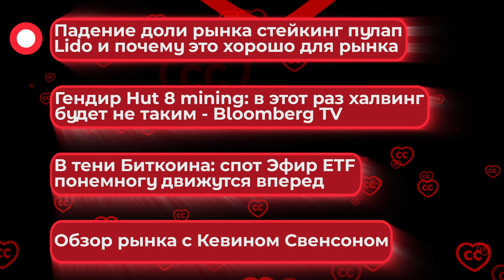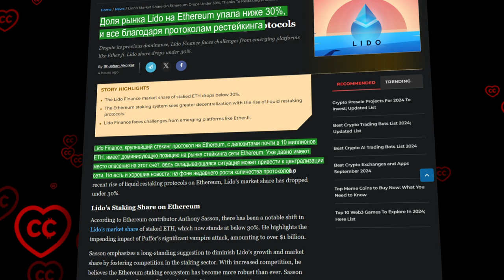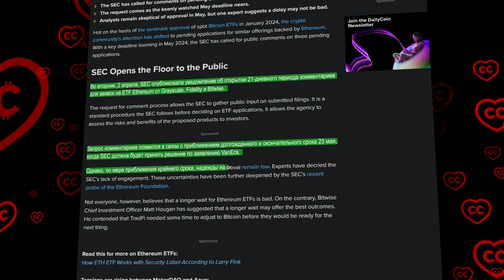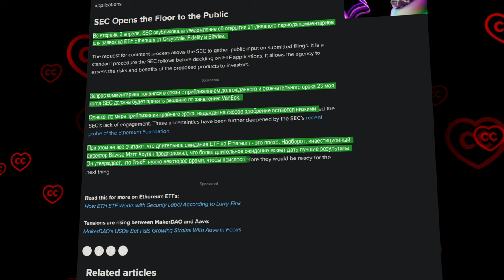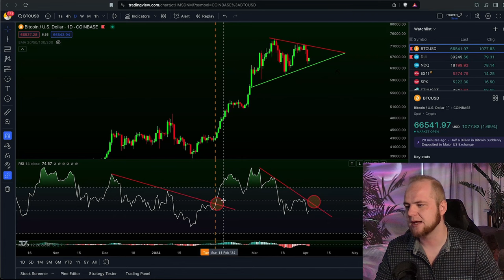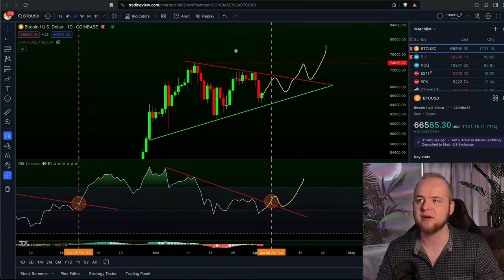В Тени БАТИ: Все, Что Нужно Знать о Спот Эфире ETF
BTC: 1JcJgpSHbrRwgnvLeteXNfNXxLgpDuxyMP
ERC 20: 0xC8b0CF755bec8155D371676D77A579D7E15fd7eD
BEP 20: 0xfD630bd4058b7412C42d5807f1128281e05ACCE8
TRC 20: TKSwnD6eyDmaBwpXhVoQKnvPAtJVYAywYy
DASH: XuhZGGGezSEqnDq5ETBkiMc4ARfS6UxQAi
LTC: LfGpGJjkcrgZV12VNnQdEx79uHgeHSS8oG
ETC: 0xDD6AEDD3C78d0E7e8b1E09c8D149C51d16486723

00:12 Введение
01:00 Падение доли рынка стейкинг пулап Lido и почему это хорошо для рынка
03:08 Гендир Hut 8 mining: в этот раз халвинг будет не таким - Bloomberg TV
06:54 В тени Биткоина: спот Эфир ETF понемногу движутся вперед
09:32 Обзор рынка c Кевином Свенсоном
12:34 Заключение